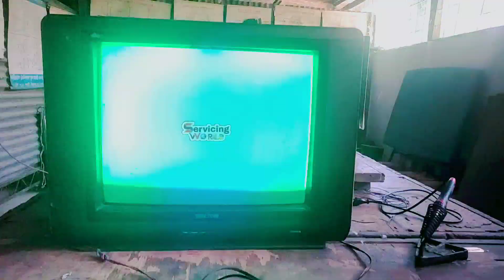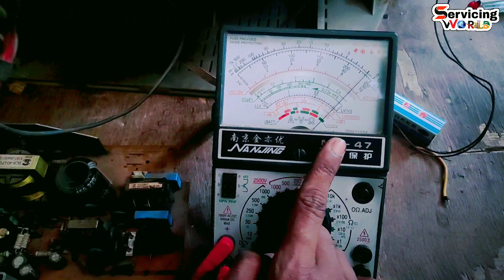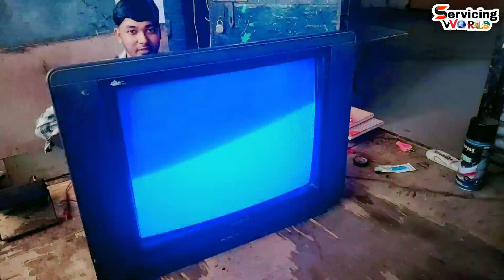টিভির কালার সমস্যা সমাধান করুন মাত্র ২মিনিটে | টিভি রিপেয়ার করা শিখুন | নস্ট টিভি ঠিক করা শিখুন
Crt Tv Color Patch Probelm Repair | Crt Tv Colour Problem | Colour Patch Problem Repair | Tv Repair

হ্যালো বন্ধুরা,
কেমন আছেন সবাই?
আসা করি ভালোই আছেন?
আমিও ভালোই আছি।
আমি বিশ্বজিৎ দত্ত। টেকনিক্যাল স্কুল প্রশিক্ষক। ইলেক্ট্রনিক্স এন্ড মোবাইল ফোন সার্ভিসিং বিভাগের।
আজ আমি আপনাদেরকে শিখাব কিভাবে Crt Tv Colour Patch Problem Repair করতে হয় ।

(1) how to reapair a crt tv color pathch probelm.
(2) crt tv color patch probelm.
(3) how to repair crt tv color problem.
(4) crt tv colour problem tamil.
(5) crt tv colour problem bangla.
(6) crt tv colour patch problem solve.
(7) crt tv colour setting.
(8) crt tv shadow color problem.
(9) crt tv color fault repair.
(10) crt tv colour transistor short problem repair.
(11) crt tv colour patch problem
(12) crt tv colour problem solution.
(13) how to remove crt tv colour problem.
(14) crt tv colour problem repair at home.
(15) crt tv colour fault repair in bangla.
(16) china crt tv colour problem repair.
(17) lg crt tv colour problem repair.
(18) crt tv repair in bangla.
(19) crt tv red color problem solve.
(20) crt tv green color problem solve.
(21) crt tv blue color problem solve.
(22) how to discusss crt tv colour problem.
(23) how to repair crt tv color fault.
(24) crt tv picture colour fault problem repair.
(25) crt tv picture not clear problem repair.
(26) china crt tv colour problem repair in bangla.
(27) how to china crt tv colour problem repair.
(28) crt tv rgb color repair in bangla.
(29) how to repair a crt tv.
(30) crt tv repair in bangla at home.

(1) একটি সিআরটি টিভি কালার প্যাচ সমস্যা কীভাবে পুনরায় মেরামত করবেন।
(2) crt টিভি রঙ প্যাচ সমস্যা
(3) কিভাবে CR tv কালার সমস্যা মেরামত করবেন।
(4) crt tv কালার সমস্যা তামিল।
(5) crt tv কালার সমস্যা বাংলা।
(6) crt টিভি রঙ প্যাচ সমস্যা সমাধান
(7) crt টিভি কালার সেটিং।
(8) crt টিভি শ্যাডো রঙের সমস্যা।
(9) crt টিভি রঙের ত্রুটি মেরামত।
(10) crt টিভি কালার ট্রানজিস্টরের ছোট সমস্যা মেরামত।
(11) crt tv কালার প্যাচ সমস্যা
(12) crt টিভি রঙের সমস্যার সমাধান।
(13) কিভাবে CR tv কালার সমস্যা দূর করবেন।
(14) ঘরে বসে crt tv কালার সমস্যা মেরামত করুন। (15) বাংলায় CR tv কালার ফল্ট মেরামত।
(16) চায়না সিআরটি টিভি কালার সমস্যা মেরামত। (17) এলজি সিআরটি টিভি রঙের সমস্যা মেরামত। (18) বাংলায় সিআরটি টিভি মেরামত।
(19) crt tv লাল রঙের সমস্যার সমাধান
(20) crt tv colour patch problem

(1) Crt Tv Horizontal Section Problem Solve.
(2) Crt Tv Horizontal Line Fault Repair.
(3) Crt Tv Vertical Line Fault Repair.
(4) Crt Tv Vertical section problem repair.
(5) Crt tv horizontal section voltage measurements.
(6) Crt tv vertical section voltage measurements.
(7) Horizontal problem repair.
(8) Vertical line ok but horizontal line problem.
(9) Crt tv fault repair.
(10) Crt tv fault repair in bangla.
(11) How to crt tv horizontal line problem repair.
(12) Vertical line crt tv.
(13) horizontal problem repairing crt tv.
(14) china crt tv horizontal problem.
(15) china crt tv vertical problem.
(16) local china crt tv horizontal line problem.
(17) local china crt tv vertical line problem.
(18) horizontal section related fault in bangla.
(19) vertical section related fault in bangla.
(20) Horizontal line problem repair in china pcb.

(১) মরিচ বাতি বানানো শিখুন (A-Z) | মরিচ বাতি | How To Make A Rice Light | How To Make LED Chain Light.

(২) মরিচ বাতি বানিয়ে নিন ✨How To Make A LED Rice Light✨How To Make LED Chain🧨How To Make Lighting Chaser.

Contract Info:
আমাদের ঠিকানাঃ
হারতা বাজার, গার্লস স্কুল রোড, উজিরপুর, বরিশাল।
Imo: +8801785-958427